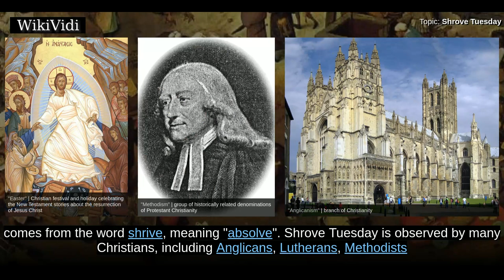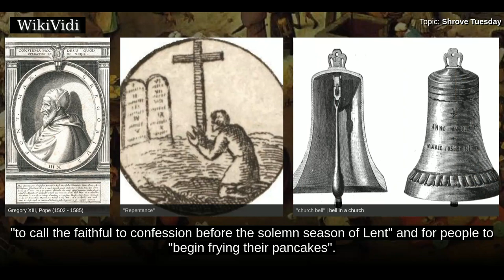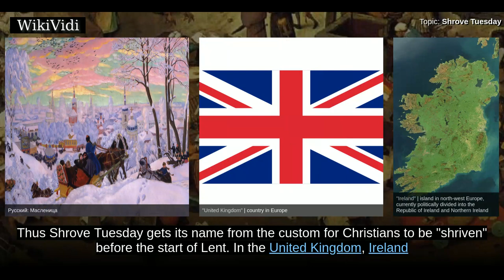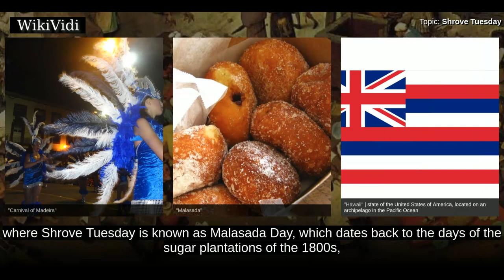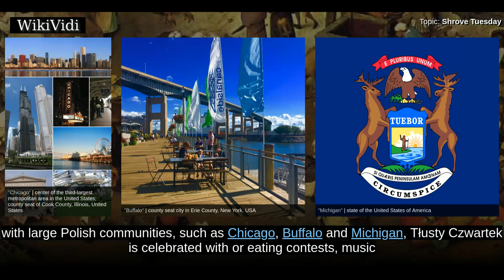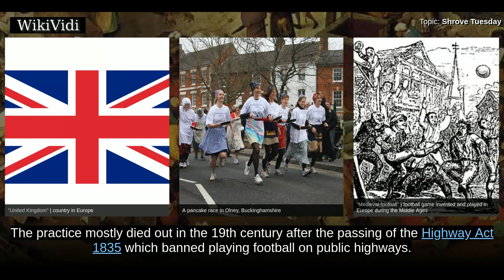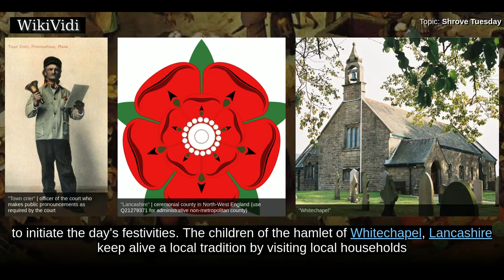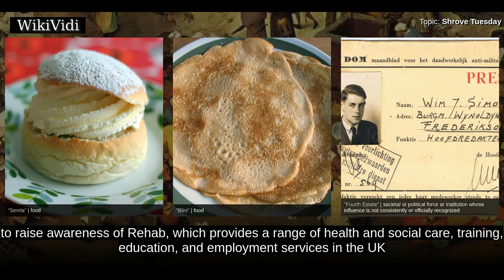SHROVE TUESDAY - WikiVidi Documentary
Shrove Tuesday  is the day in February or March immediately preceding Ash Wednesday , which is celebrated in some countries by consuming pancakes. In others, especially those where it is called Mardi Gras or some translation thereof, this is a carnival day, and also the last day of "fat eating" or "gorging" before the fasting period of Lent.  This moveable feast is determined by Easter. The expression "Shrove Tuesday" comes from the word shrive, meaning "absolve". Shrove Tuesday is observed by many Christians, including Anglicans, Lutherans, Methodists and Roman Catholics, who "make a special point of self-examination, of considering what wrongs they need to repent, and what amendments of life or areas of spiritual growth they especially need to ask God's help in dealing with."  Being the last day of the liturgical season historically known as Shrovetide, before the penitential season of Lent, related popular practices, such as indulging in food that one sacrifices for the upcoming for...

Shortcuts to chapters:
00:01:34: History
00:02:49: Terminology
00:07:22: Traditions
00:08:05: Festivities

Copyright WikiVidi.